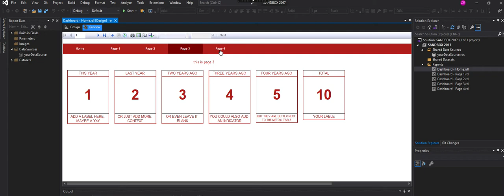Dynamic Dashboard Portal Example in SSRS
This shows you how to create a portal stye dashboard in SSRS..
You can see from the short video that the menu bar populates, allows navigation to appropriate linked pages, changes background colour to show which page you are visiting, and provides the illusion to the end user that they have not left the original report.

When creating these, I usually call the main entry page XXXX - Home, and then the others XXXXX- something more specific.  When i deploy to the report server itself, I hide all but the Home report to avoid cluttering up the area, and it also helps maintain the illusion of having one point of entry, which in my humble opinion, provides a better user experience.